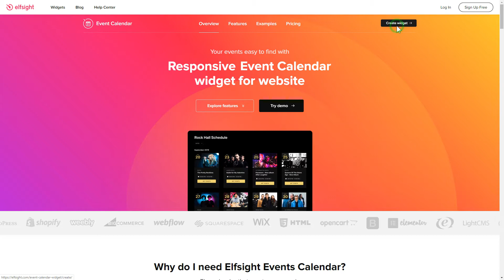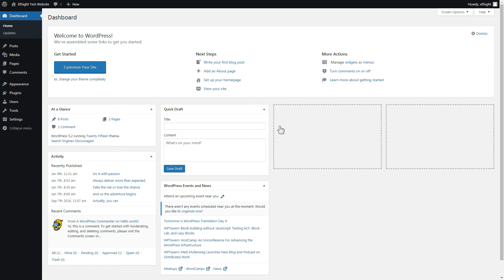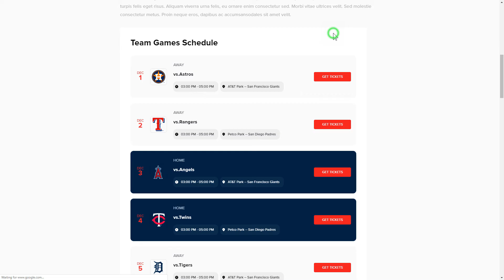How to Add Event Calendar to WordPress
Free, no coding, easy, fast.

Advantages:
• Repaint all parts to build a marvelous calendar;
• Choose which event elements to show;
• Organize and arrange any kind of event without effort

How to embed Event Calendar to WordPress website?
To integrate the widget on your website, you only need to take these 3 quick steps

1) Generate and customize the widget;
2) Copy an installation code which will appear in the notification window;
3) Embed the copied code on your site.

You can see more details about adding WordPress Event Calendar